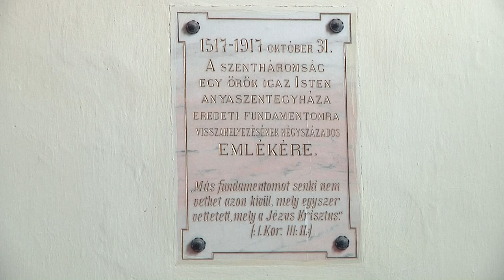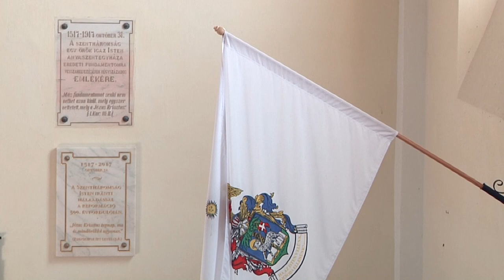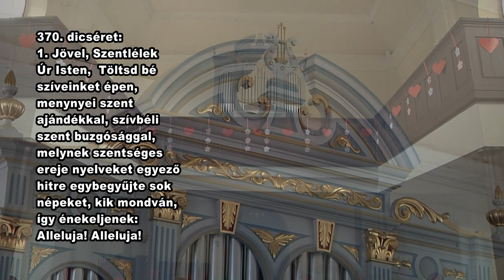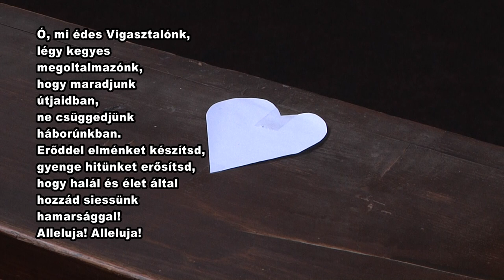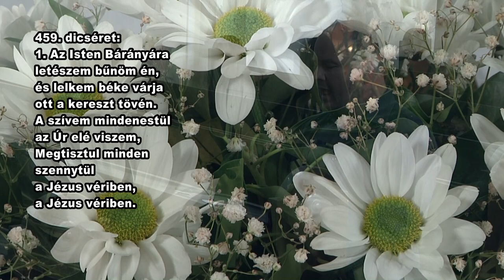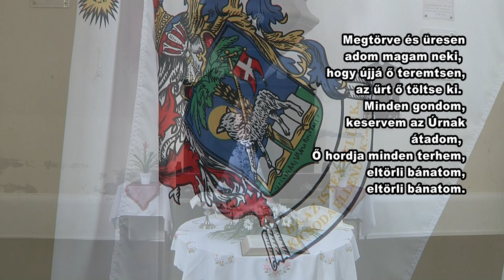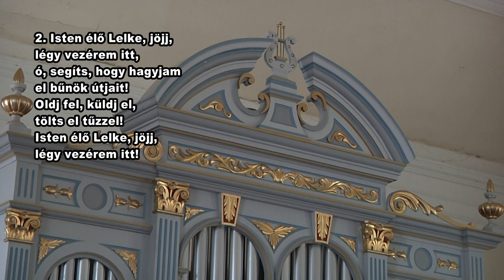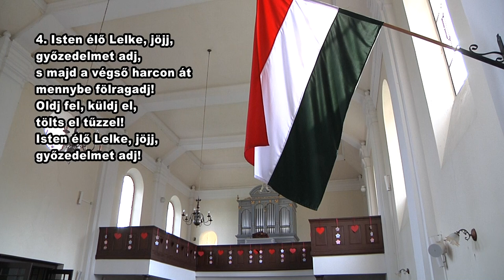Kaposmérő, pünkösd, 2020.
Pünkösd Vasárnapi Ünnepi Istentisztelet Kaposmérőből.
közreműködők:
igehirdető: Kutasiné Molnár Boglárka református lelkipásztor
orgona: Burprich Bence kántor
presbiter: Böjtös József
felvétel és utómunka: Papp József ZSELICtv